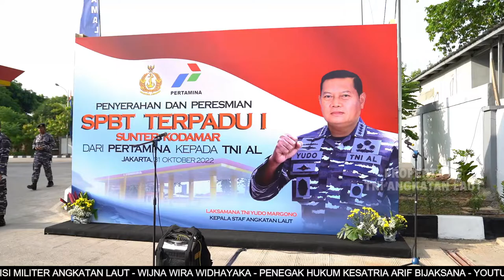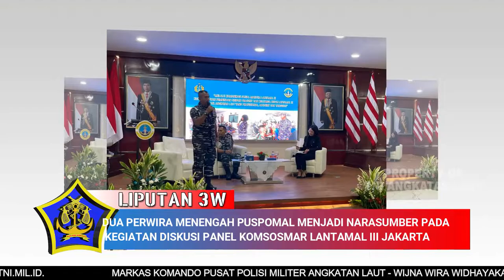BERITA L3W BULAN NOVEMBER MINGGU KE 1